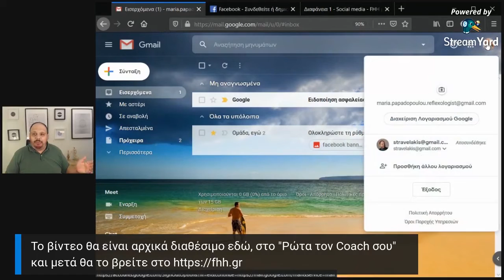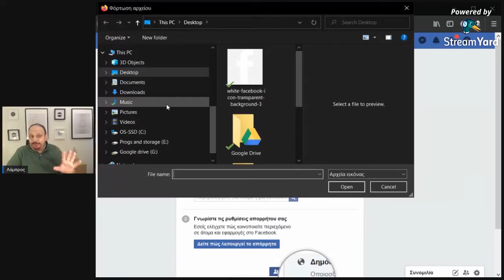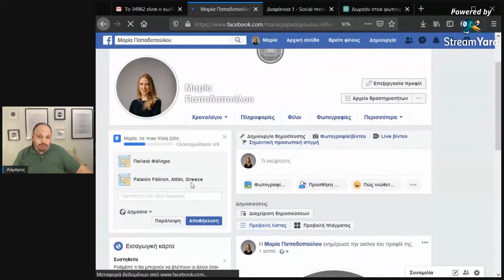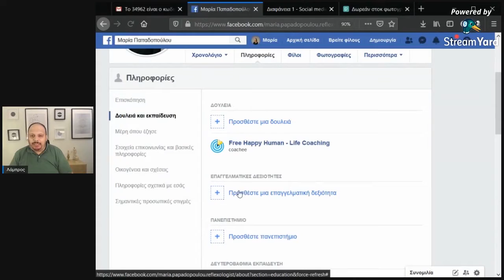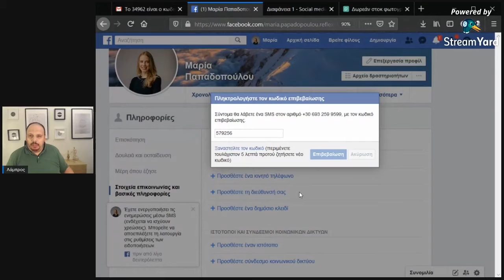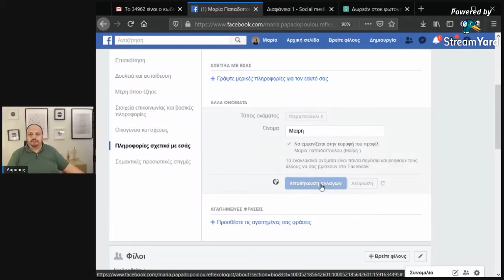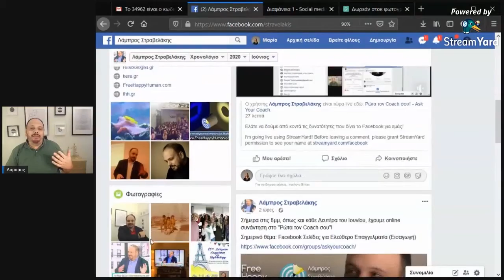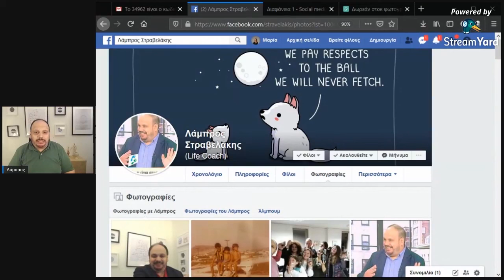Φτιάχνοντας προφίλ στο facebook -- για επαγγελματίες